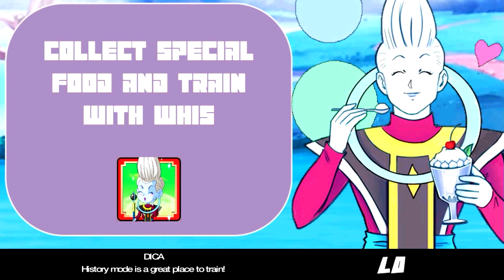SAIU ! ATUALIZAÇÃO SAIYAN WORLD COM NOVO XENO GOKU MUI, VEGETTO MUI E EL ERMANO NO TORNEIO DO PODER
Nova Atualização Saiyan Word o Guerreiro do Tempo foi encarregado de ajudar o universo a formar a melhor equipe para o grande Arena do Poder.

Créditos das Sprites:
Broly Filme: orumaitoobeso, Gogeta SSB: Woothrad, Liquir: krytosmason, Jiren: PD-Producciones, Oren Vegeta: naickmer, Bills: Sonisaki e Freeza Dourado: lityangster5